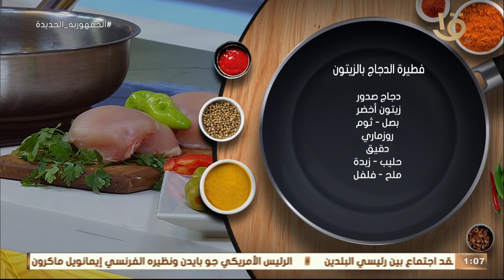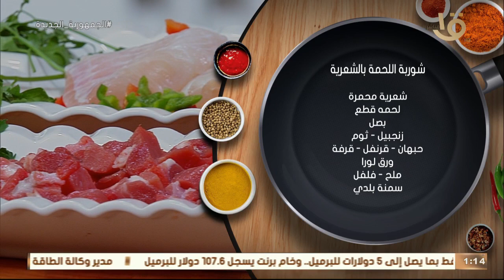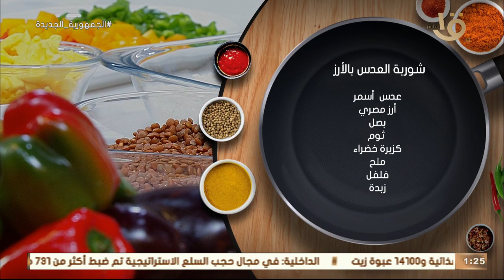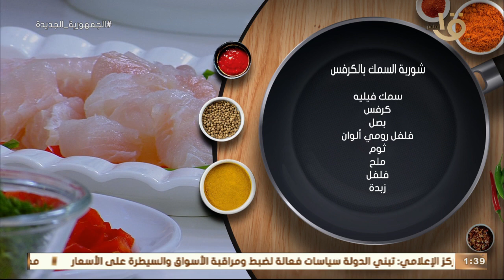طريقة عمل ومقادير "فطيرة الدجاج بالزيتون" و"شوربة السمك بالكرفس" مع الشيف المغازي.. حلقة 14-3-2022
أكلة أمي | طريقة عمل ومقادير "فطيرة الدجاج بالزيتون" و"شوربة السمك بالكرفس" مع الشيف المغازي.. حلقة 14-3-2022
أكلة_أمي
▶▶ Follow us ▶▶